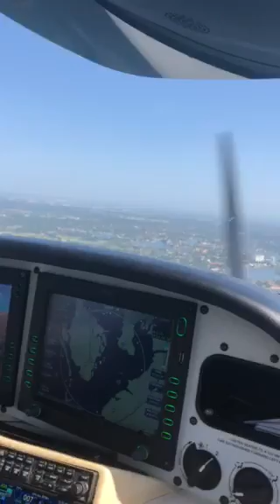Dropping into St. Petersburg! GREAT LANDING!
am NOT a Certified Flight Instructor and my videos are not for instruction purposes. Do not use my video content as information about how to fly an airplane. To properly learn how to fly you MUST visit your local flight school and work with an experienced Certified Flight Instructor.

Special Thanks!

Also...
310 Pilot
Cirrus Aircraft
Stefan Drury
JR Aviation